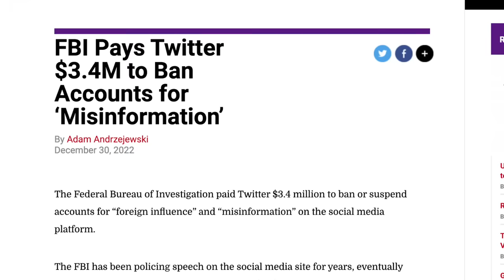Prince Harry - The HIDDEN Truth THAT NOBODY’S TALKING ABOUT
What do Prince Harry’s revelations in his recent TV interviews and upcoming book really reveal about the Royal Family and more broadly, the deep state?